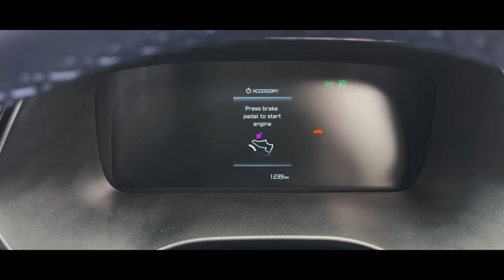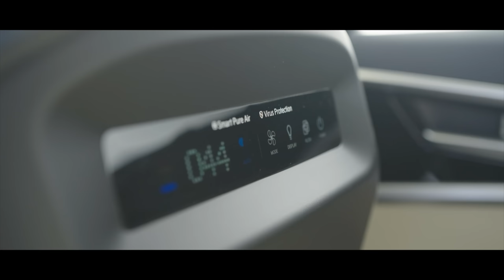KIA Carens Vs Maruti Suzuki Ertiga - Exclusive Comparison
Here is the exclusive post-launch comparison video of Kia Carens with Maruti Suzuki Ertiga as both cars belong to the same segment.